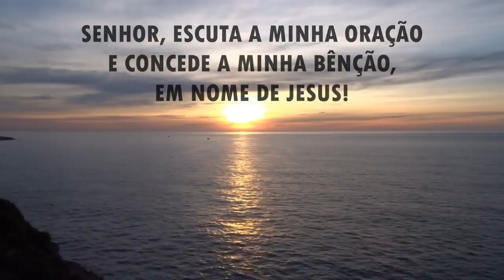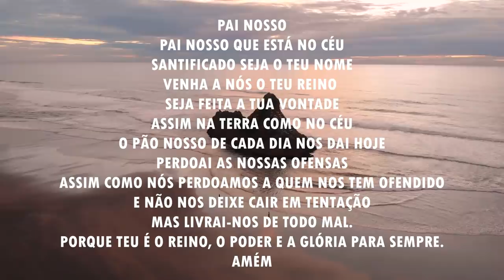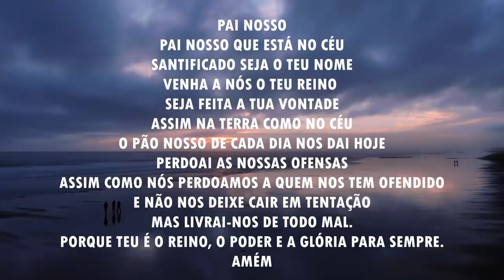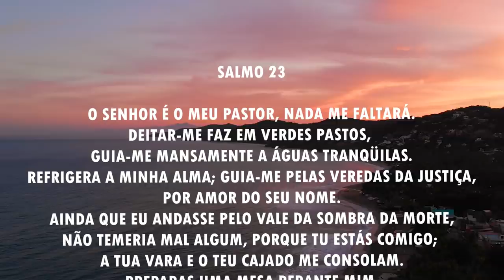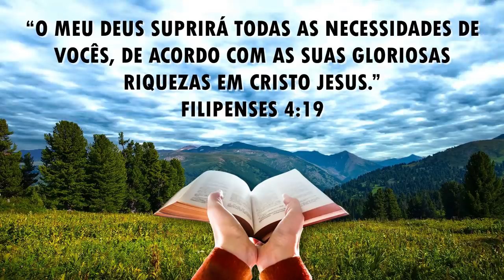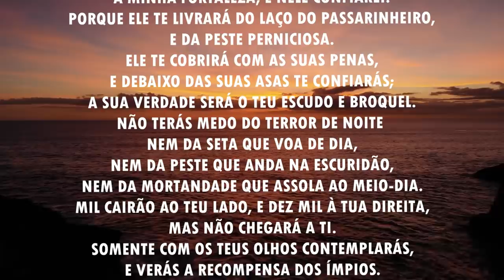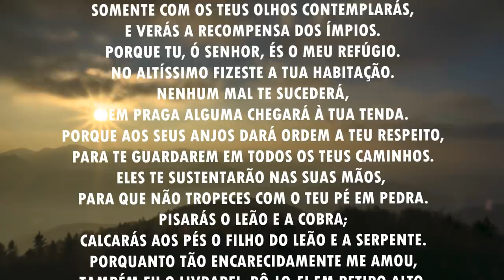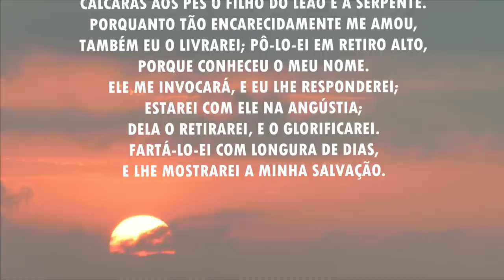Oração da manhã - O Senhor suprirá todas as suas necessidades - 11/05/2021